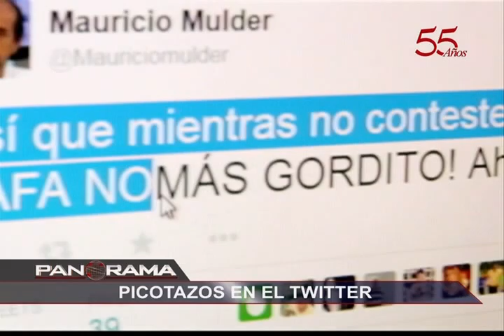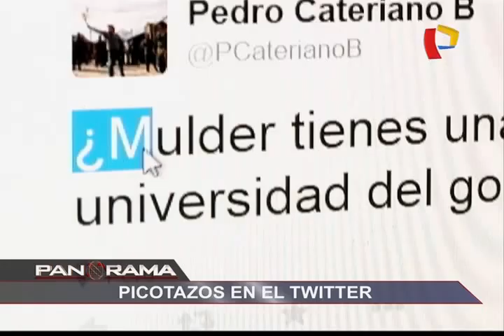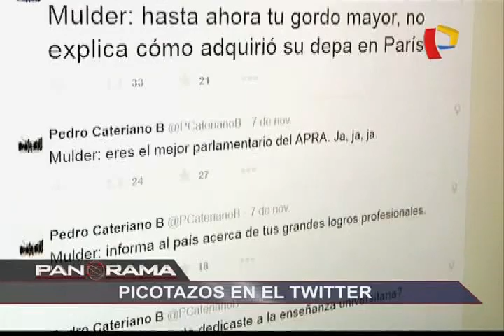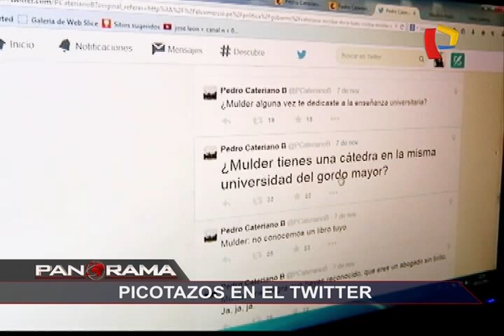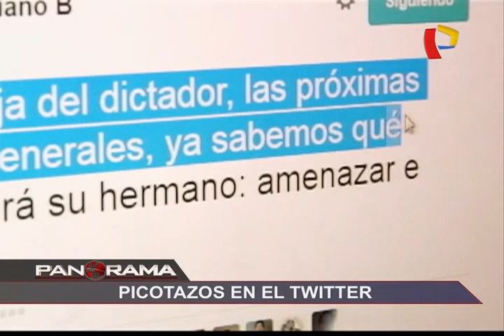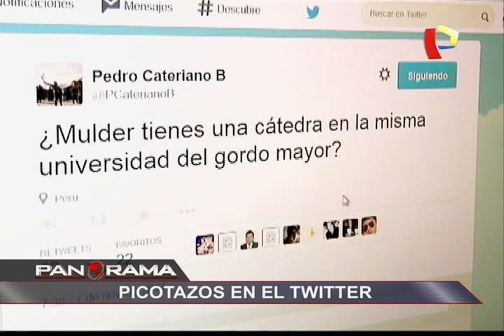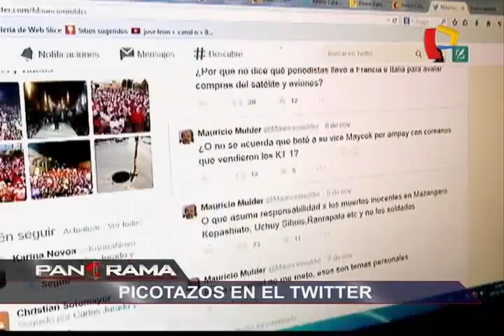Picotazos en el Twitter: el duelo entre Pedro Cateriano y Mauricio Mulder